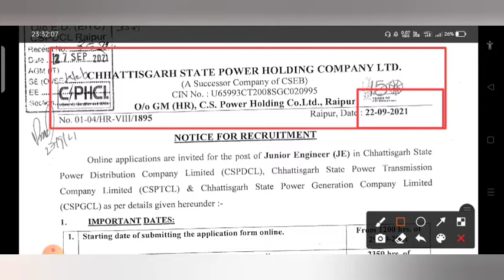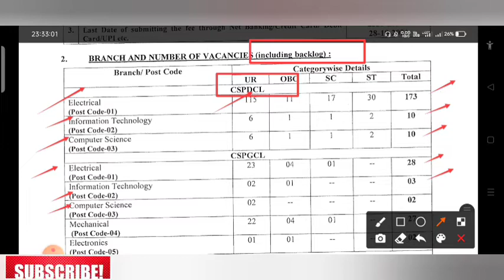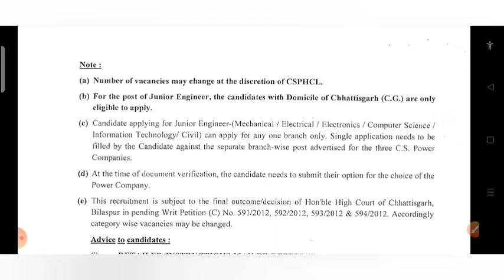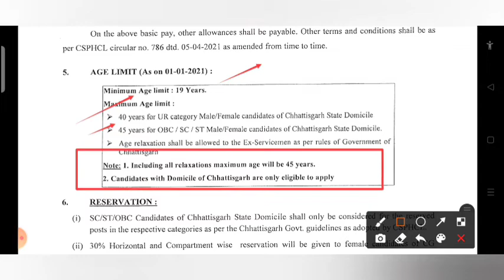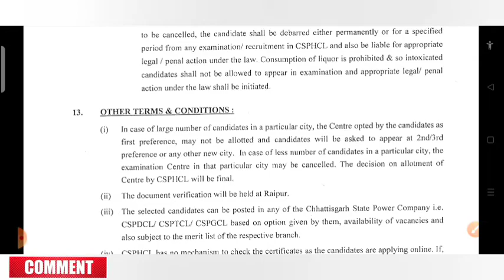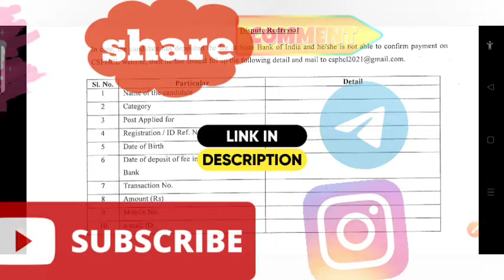CSPHCL Junior Engineer Recruitment 2021 | POST -250+ | CSPHCL Recruitment Notification 2021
Official Website/Official Notification/PDFs

CSPHCL Junior Engineer Recruitment 2021 | POST -250+ | CSPHCL Recruitment Notification 2021 @AllTechnicalUpdates

csphcl je vacancy 2021
csphcl je recruitment 2021
cspdcl junior engineer recrcuitment official notice
cspdcl junior engineer recrcuitment online form
csphcl je recruitment 2021 online form
CSPHCL Junior Engineer Recruitment 2021
csphcl new recrcuitment notice